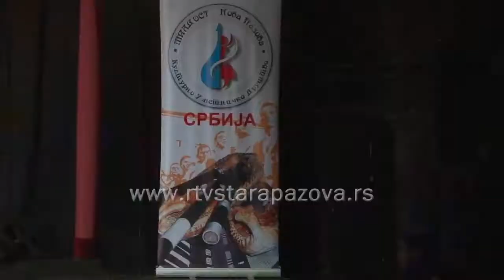Opštinska smotra folklora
Sa staropazvačke opštinske smotre folklora, koja je održana u subotu, na zonsku  se plasiralo 10 dečjih grupa. Iako  su sve grupe bilo dobro pripremljeno, bilo je znatno manje učesnika što je posledica izuzet- no teške situacije  u amaterizmu, konstatovao je selektor Dejan Trifunović.